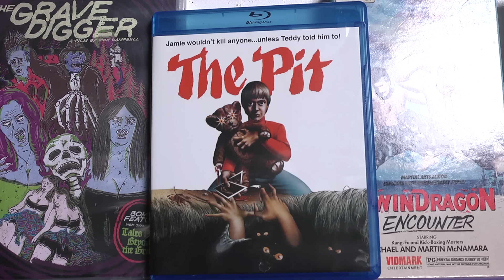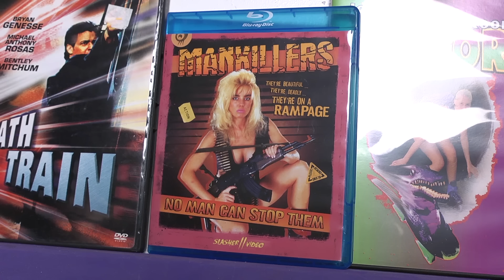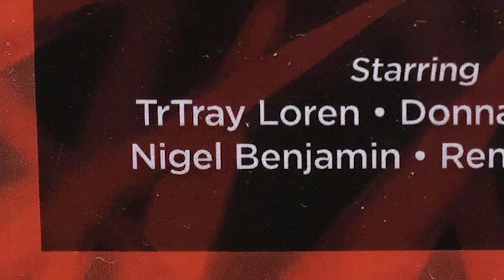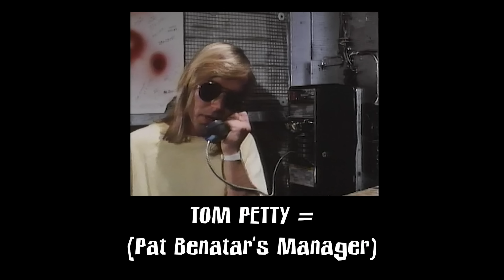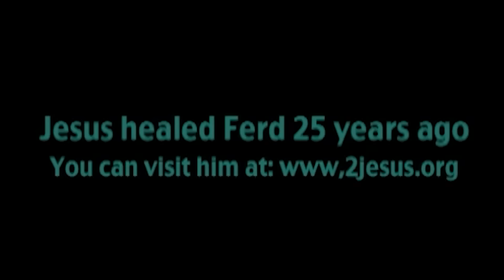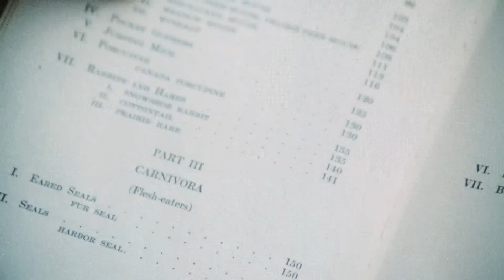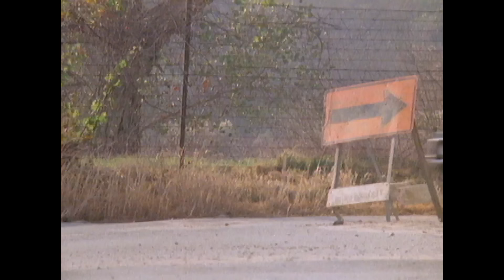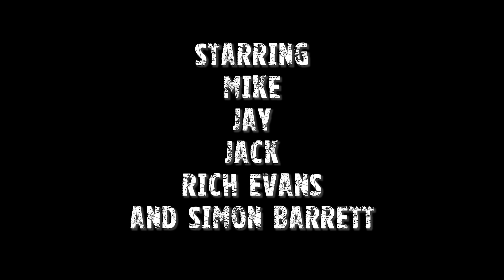Best of the Worst: Plinketto #6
A special Guest joins the gang as they drop the Plinketto ball for the 6th time! What horrors await them?!?!!?!?!?!?!?!